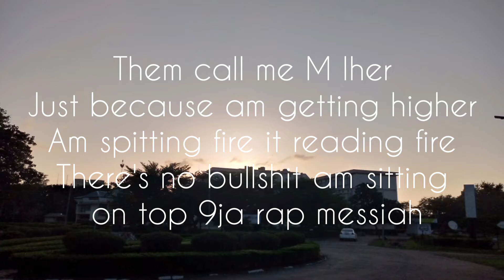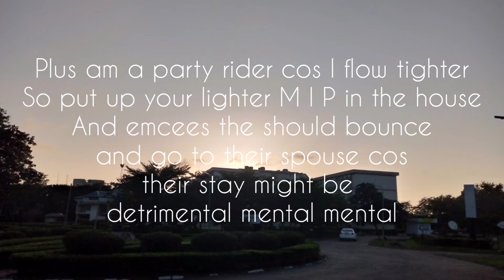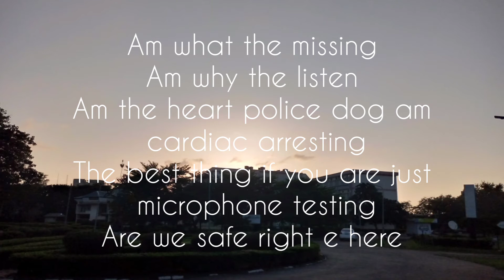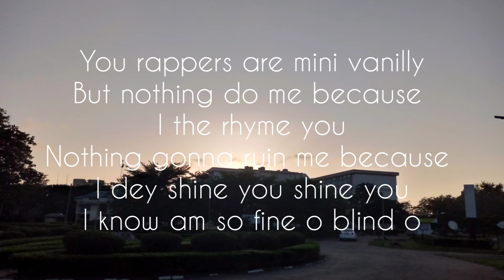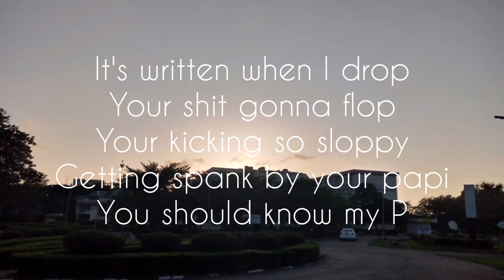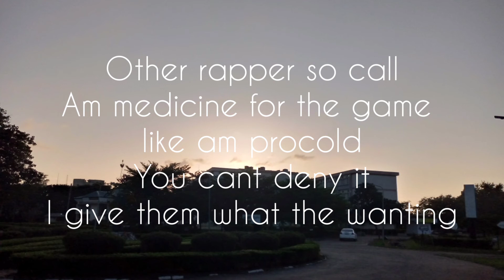MI Abaga - Safe